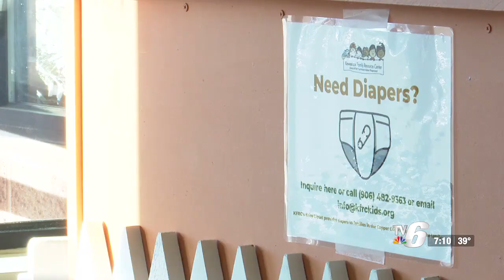Copper Country Great Start Family Coalition annual diaper drive now open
The need for donations is greater than ever due to increasing prices nationwide.